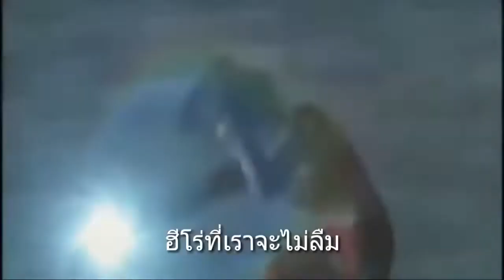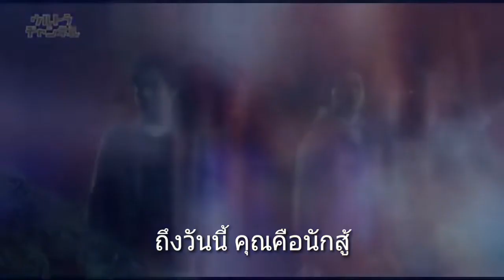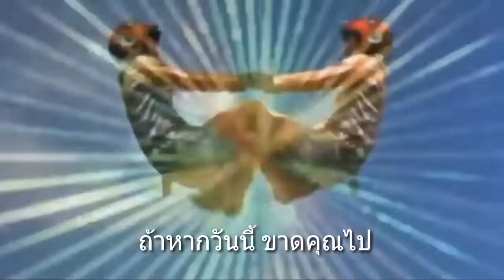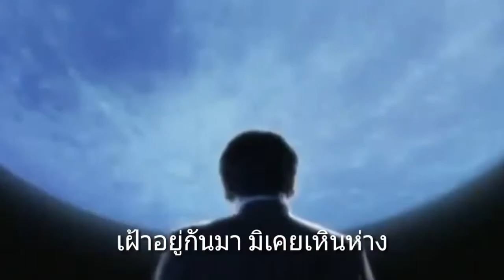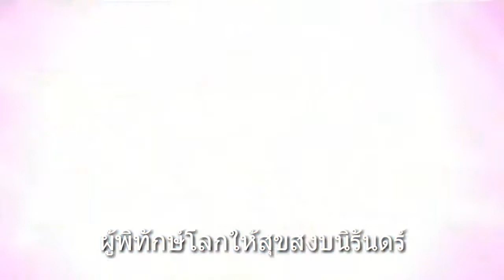เพลง Miracle of Ultra ฉลองอุลตร้าแมนครบ 50 ปี (แบบซึ้ง ๆ) พร้อมซับเพลงไทย ร้องตามก็ได้